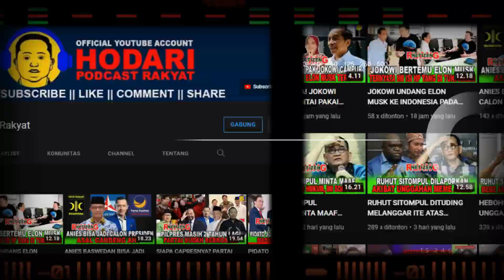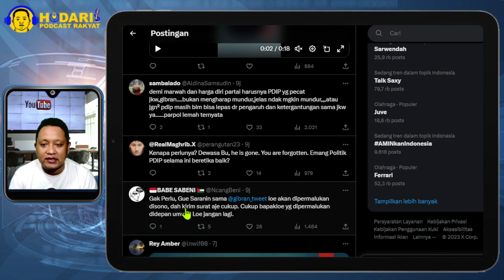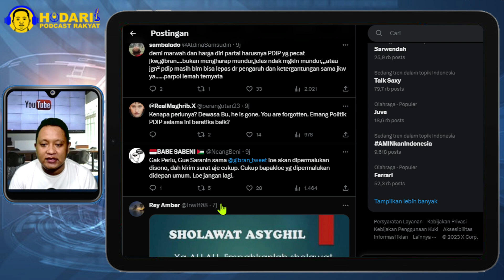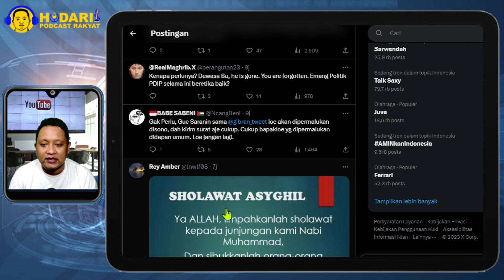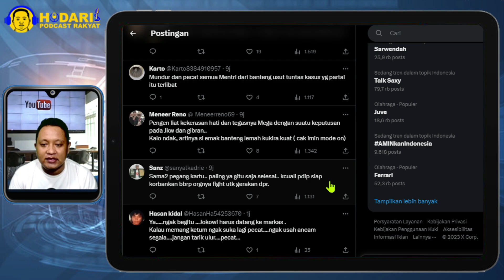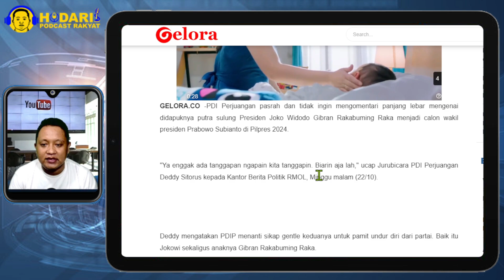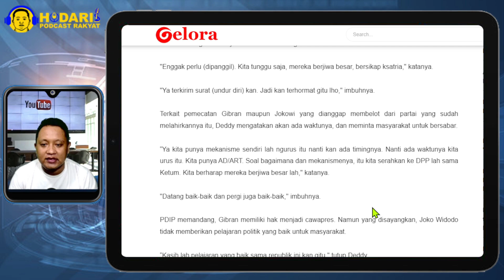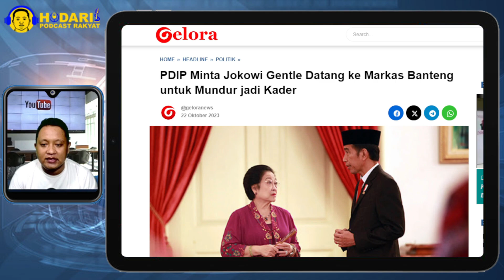MEGA PECAT JOKOWI...!? PDIP MINTA JOKOWI GENTLE DATANG KE MARKAS BANTENG UNTUK MUNDUR; BERANI?